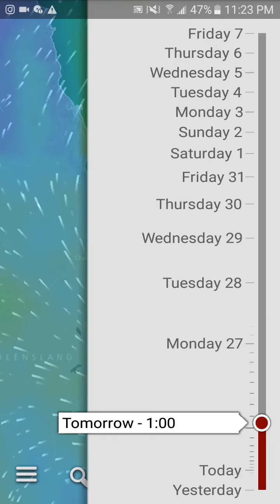Update 1: Cyclone Debbie (0000 CDT 3/26/2017)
Cyclone Debbie threatens Queensland as a category 1 on the saffir-simpson scale with winds of 75 mph. Cyclone warnings are in effect from cairns to McKay for the next few days as Debbie make landfall in Queensland.